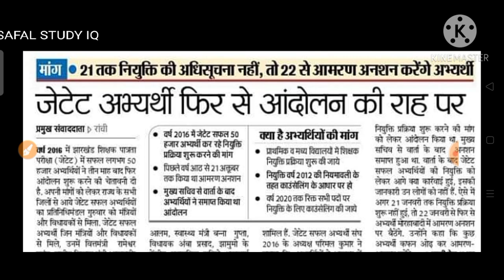JTET पास CANDIDATE MET WITH SITA SOREN II LATEST UPDATE